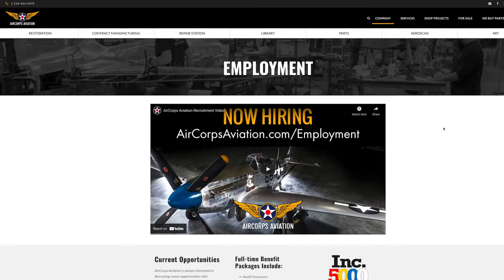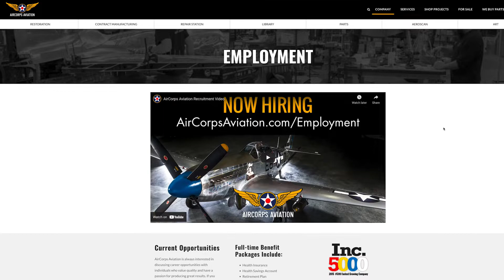AirCorps Aviation Employment - CAD Designer/ Technician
AirCorps Aviation is hiring!  We're looking for qualified Solidworks technicians to model historical, legacy and modern aircraft parts.  for more information.